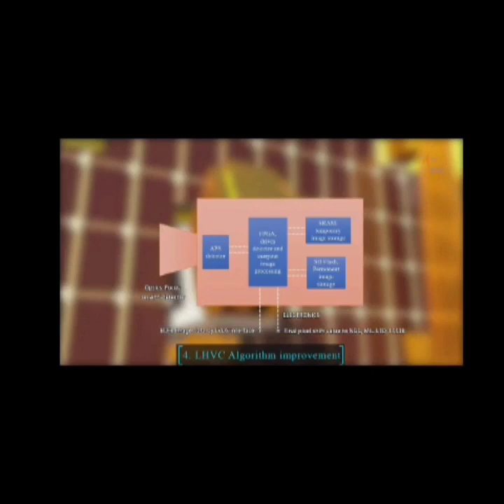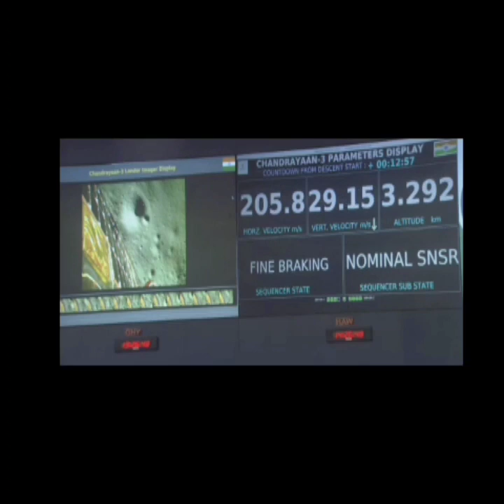Chandrayaan-3 Mission चंद्रयान 3 लैंडर की सफल और इसरो चंद्रयान 3 की लैंडिंग चंद्रयान3 चंद्रयान3अपडेट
ISRO Official
-3 PARAMETERS DISPLAY CHANDRAYAAN-3 COUNTDOWN FROM DESCENT
Chandravaan-3 Lander
ALTITUDE km
Zero Hour with Derek O' Brien -
Zero Hour with Derek O...
DailyNews NewsHealines NewsHour EnglishNews The Indian Express Online covers all trending and latest news
Chandrayaan 3 Landing: How Leaders Of Several Political Parties React To S..
Chandrayaan-3 Mission Soft-landing LIVE
Telecast
Chandrayaan 3 Lander Makes A Successful And Safe Soft Landing | ISRO Chandrayaan 3 Landing
Chandrayaan 3 Landing Updates: After a 40-day journey starting from the Sathish Dhawan Space Center in Sriharikota, the Indian Space Research Organisation's (ISRO) Chandrayaan-3 mission has landed successfully. The Chandrayaan 3's Vikram lander should made a soft lunar landing at 6.04 PM IST on August 23.